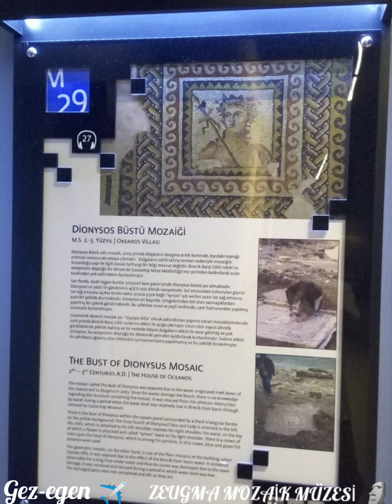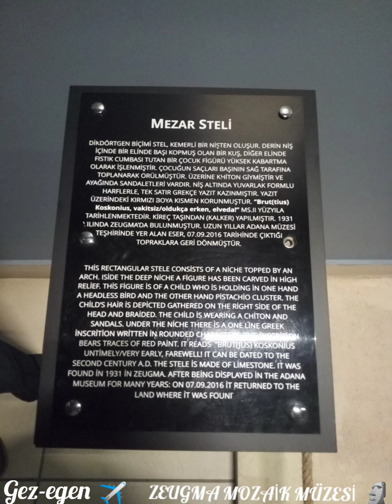ZEUGMA MOZAİK MÜZESİ/GAZİANTEP🌍Dünyanın En Büyük İkinci Mozaik Müzesi 🎼 Longer Distance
DÜNYANIN EN BÜYÜK İKİNCİ MOZAİK MÜZESİ: ZEUGMA
Daha açılmadan tüm dünyanın arkeoloji gündemini değiştiren Zeugma Mozaik Müzesi, Türkiye’nin en çok gezilen, en önemli müzeleri arasında yer alıyor. Gaziantep’i ziyaret edenlerin tarihi Zeugma kentini ve dönemin yaşamını gerçeğe en yakın biçimde tanıması amacıyla birçok özel sergileme tekniği kullanılarak düzenlenen Zeugma Mozaik Müzesi modern Türk müzeciliği için bir gurur kaynağı oluyor.
2010 yılında açılan Zeugma Mozaik Müzesi, Hatay Arkeoloji Müzesi açılana dek dünyanın en büyük mozaik müzesiydi. Gaziantep’te Eski Tekel Fabrikası alanı üzerine kurulan müze tam 30.000 metrekarelik bir alan üzerinde görkemli bir şekilde yükseliyor.
Zeugma Mozaik Müzesi’nde, Zeugma Antik Kenti’nden çıkarılan buluntular sergilenmektedir. Zeugma’nın kökleri M.Ö. 300 yılına dayanır. Büyük İskender’in generali olan Euphrates, Fırat Nehri’nin en stratejik noktasına kendi adını verdiği Seleukeia Euphrates şehrini kurar.
Ticarete elverişli stratejik konumu sayesinde zamanla büyüyen ve gelişen şehir 80.000 kişilik bir nüfusa ulaşır ve Roma İmparatorluğu’na dahil edilir, ismi de köprü ya da geçiş noktası anlamına gelen Zeugma olarak değiştirilir.
   Zeugma Antik Kenti’nde 1987 yılından beri devam eden kazılar, 2000 yılında ortaya çıkarılan eserlerle dünya çapında duyulmuştur. Bu haklı şöhretin sebebi 2000 yılında Zeugma kazılarında çıkarılan ikiz Poseidon ve Euphrates villaları ve bu villaların içinde bulunan yüzlerce küçük eserdir.
2000 yılında Birecik Barajı’nın tamamlanmasıyla daha geniş bir alanda kazı yapılması mümkün olmuştur. Böylece bu alanlarda bulunan mozaikler, sütunlar, çeşmeler gibi mimari elemanlar da kurtarılarak müzede sergilenebilmiştir
ZEUGMA MOZAİK MÜZESİ - GAZİANTEP
Gaziantep Zeugma Mozaik Müzesi sanat tarihçileri, arkeologlar aynı zamanda tarih ve kültür meraklılarının göz bebeği bir müzedir. Türkiye’yi ziyaret etmek için tek başına sebep oluşturabilecek bir zenginliğe sahiptir. Gerek bina büyüklüğü gerekse sergilenen mozaiklerin kapladığı alan bakımından dünyanın en büyük mozaik müzesi olarak bilinmektedir. Ayrıca mozaiklerin üstün bir sanat zevkini yansıtması, Geç Antik Dönem kiliselerine, Erken Süryani ve Hristiyan ikonografisine ait örnekleri barındırması müzeyi daha da çekici hale getirmektedir.
Çağımızın en önemli arkeolojik keşiflerinden olan Zeugma Antik Kenti’nden çıkartılan, toplam olarak 2 bin 500 metrekarelik alanı kaplayan ve bu dönemde sanatın ulaştığı zirve noktasının örneklerini meydana getiren mozaiklerin haricinde yine Roma Dönemi’ne ait heykeller, sütunlar ve çeşmeleri de müzede görebilmek mümkündür. Özellikle Savaş Tanrısı Ares’in bronz heykeli, müzenin asıl olarak mozaikler için ziyaret edildiğini unutturacak güzellikte olarak değerlendirilmektedir.
ZEUGMA NEDİR?
Dicle ile birlikte, uygarlığın beşiği olarak adlandırılan Mezopotamya’nın sınırını meydana getiren Fırat Nehri, binlerce yıl boyunca bu bölgeye bereket getirmiştir. 2300 yıl önce tüm dünyayı ele geçirme hedefiyle Anadolu topraklarından geçen Büyük İskender’in komutanlarından Selevkos Nikator da yerleşimini kurmak için bereketli Fırat kıyılarını seçmiş ve kente bu nehir ile kendi ismini birleştiren bir ad vermeyi uygun görmüştür: Selevkos Euphrathes M.Ö. 64 yılında Roma hâkimiyetine geçtiğinde ise ismi “köprü başı” anlamına gelen “Zeugma” olarak değiştirilmiştir. Yollar kadar medeniyetler ve kültürler arasında da bir geçiş noktasında kalması ve bu özelliğini yüzyıllarca devam ettirmesi isminin ne kadar yerinde olduğunu göstermektedir. Bu avantajını Sasaniler tarafından yok edilene kadar sürdüren Zeugma, Kommagene Krallığı’nın en büyük dört kentinden biri unvanını elde edecek zenginliğe ulaşmayı da başarmıştır.
Mozaiklerin en görkemlilerinin keşfedildiği ve müzenin giriş katında tekrar hayat bulmuş biçimde ziyaretçilerini bekleyen Poseidon ve Euphrates villalarının tüm duvarları ve hatta tabanlarının dahi mozaik ve fresklerle süslenmiş olması kentin zenginliğinin kanıtlarıdır.
ZEUGMA MOZAİK MÜZESİ "ÇİNGENE KIZI"
Müzede yer alan mozaik panoların tamamı çok büyük ustalık eseridir. Bazılarının tam 500 bin parçadan meydana getirilmiş olması yanında figürlerin gerçekçilikleri ve canlılıkları da hayranlık uyandırmaktadır. Ancak müzenin en önemli eseri bu çok büyük boyutlu panolar değil, diğerlerine göre oldukça küçük bir parça halinde keşfedilmiş olan M.S. 2'nci yüzyıl tarihli Maenad ya da daha bilinir adıyla Çingene Kızı Mozaiği'dir. Maenad Villası’nda yemek odasının taban mozaiğinin geriye kalan tek parçasını meydana getiren figürün gözlerindeki mahzun ifade bu mozaiği müzenin en beğenilen buluntusu yapmış ve Zeugma’nın Mona Lisa’sı olarak adlandırılarak antik kentin ve müzenin simgesi haline getirmiştir.
ABD Bowlig Green State Üniversitesi'nde olduğu tespit edilen kayıp on iki parçanın Kültür ve Turizm Bakanlığı'nın girişimleri ile alınarak müzeye getirilmesi ile Çingene Kızı Mozaiği'nin bir bölümü daha Zeugma Mozaik Müzesi'nde ziyarete açılmıştır.